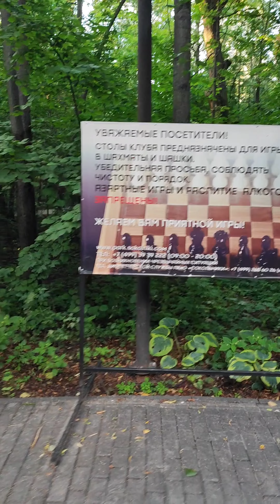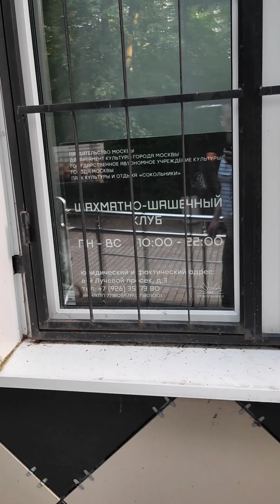Шахматно-шашечный клуб в Сокольниках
Таксопарк ПРАЙМ ⭐
- комиссия парка 99 рублей в день для водителей такси
- 49 руб в день для водителей доставки
- 7 руб с заказа
- Или 1,5 %
- Подключение по всей России
- Первые 3 дня без комиссии ПАРКА
- Моментальные выплаты напрямую через приложение Яндекс ПРО на любую Банковскую карту
- заправка через Яндекс Про
- онлайн техподдержка парка
- отключение Налички
- нет скрытых комиссий
Номер телефона поддержки 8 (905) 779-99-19
Подключение водителей Такси ( грузовое тоже ), КУРЬЕРОВ ( также пеших )и ДОСТАВКА к Яндекс Такси по всей России

Мой код реферальной программы самозанятого или курьера:
8665МЕХ5

Мой магазин Cherry Coffee:
Вьетнамский кофе #1
Вкусно и не дорого )))